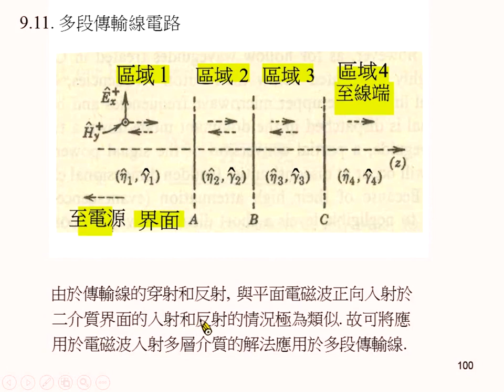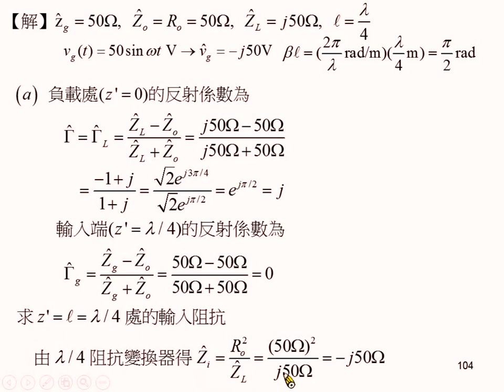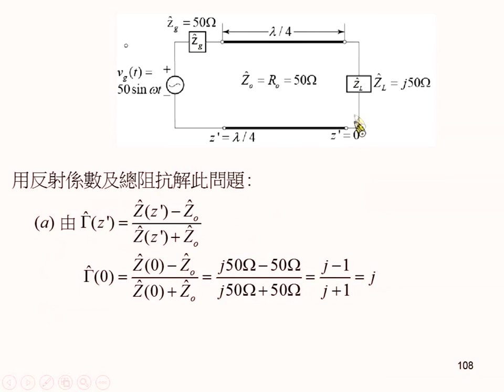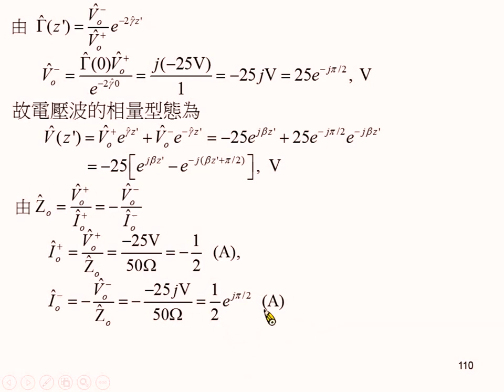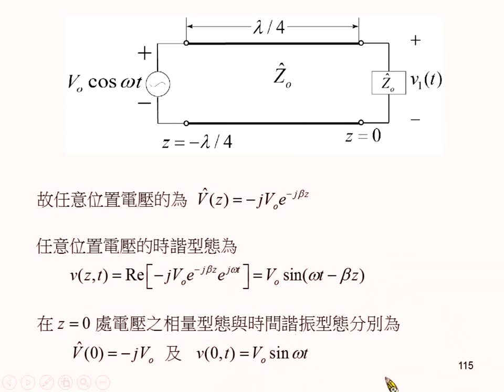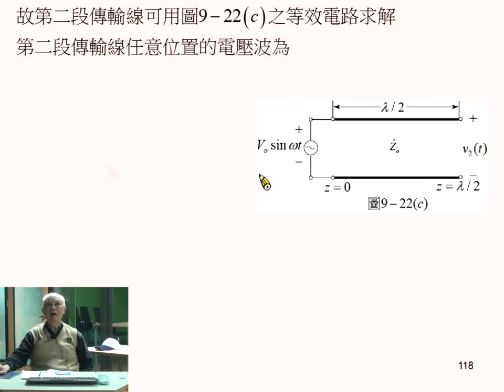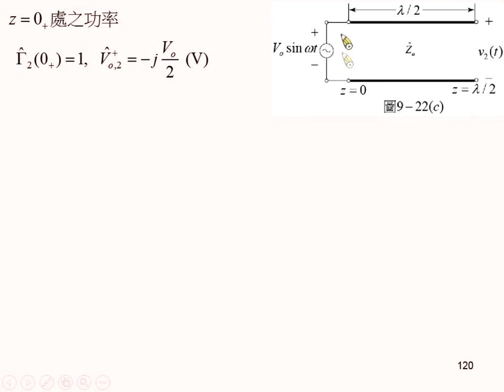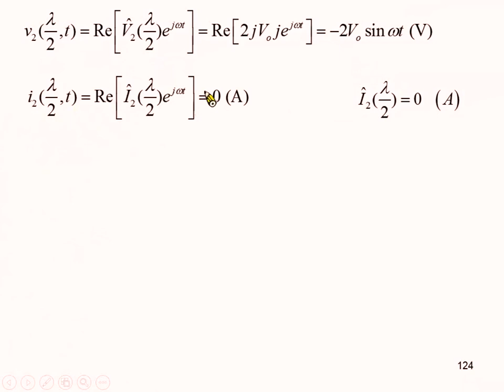《國立中山大學》電磁學II(周啟教授)30-傳輸線原理與應用06